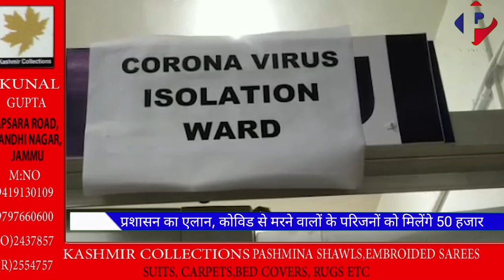प्रशासन का एलान, कोविड से मरने वालों के परिजनों को मिलेंगे 50 हजार